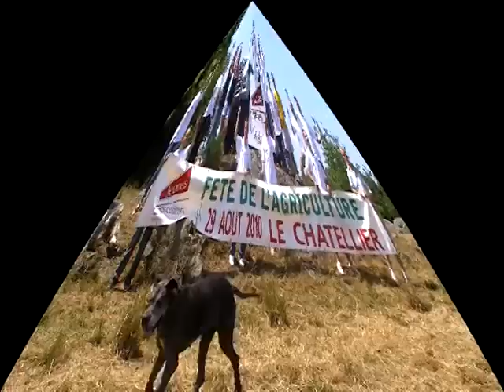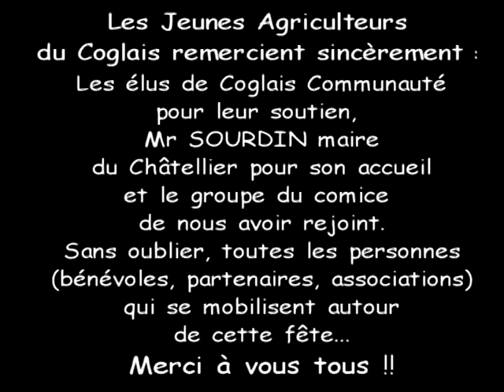Fête de l'agriculture 2010 au Châtellier